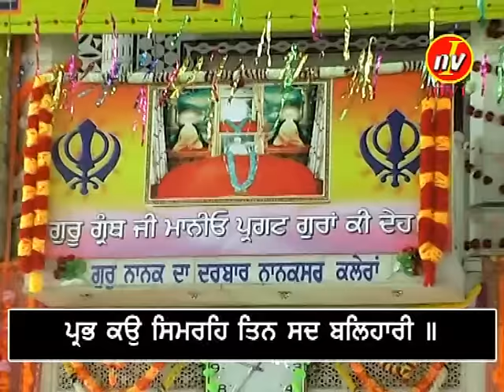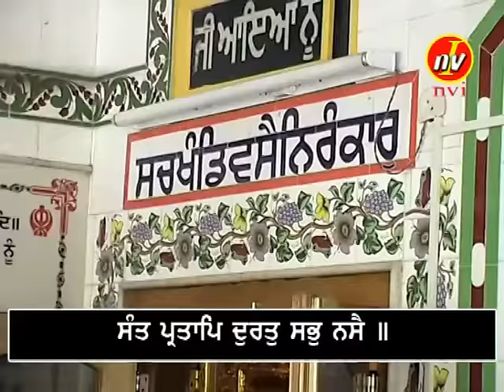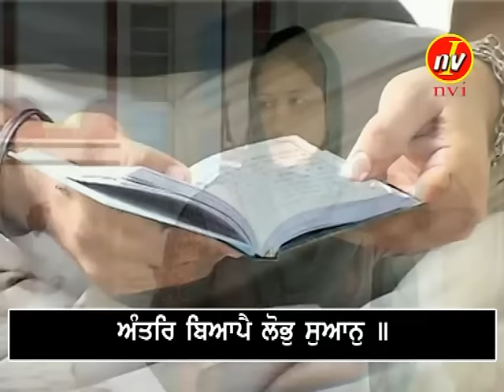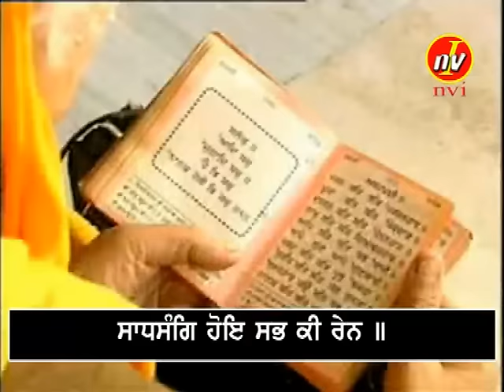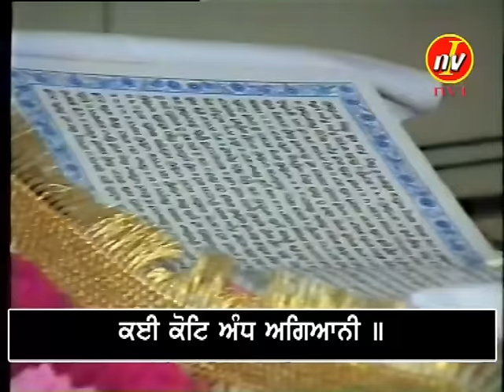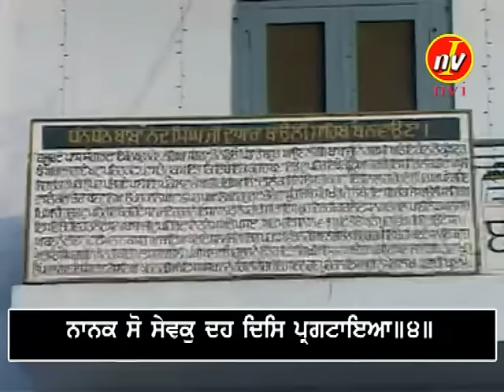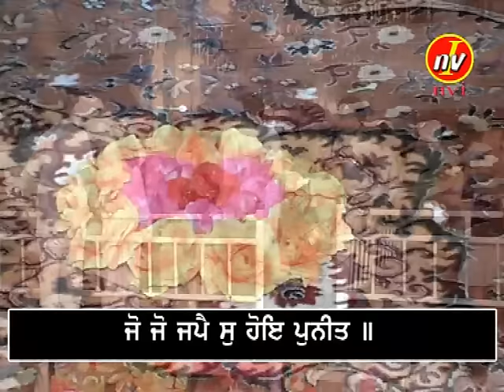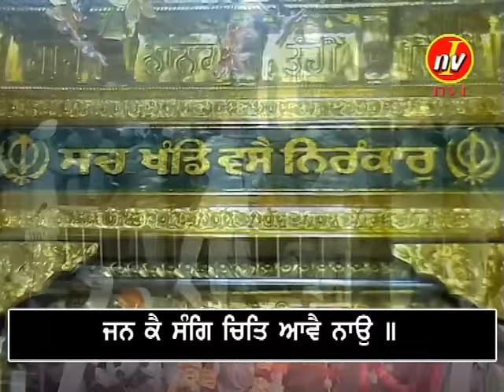Sukhmani Sahib | Full Paath | Samput | Gurbani | Ekonkar | Bhai Labh Singh | Manoke Wale |Nanaksar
ਹੋਰ ਪਾਠ ਸੁਣਨ ਲਈ ਇਹਨਾਂ ਲਿੰਕਾਂ ਤੇ ਕਲਿਕ ਕਰੋ ਜੀ

Jagat Jalanda Rakh Lay | Dukh Bhanjani Bani |

Titel : Sukhmani Sahib
(Full path of shri sukhmani sahib with sampat according to the maryada of Nanaksar. This path is in voice of Bhai Labh Singh ji)

Label : NVI NANAKSAR

ਬੇਨਤੀ ਹੈ ਕਿ ਸਾਰੇ ਦਿਨ ਵਿਚੋਂ ਥੋੜਾ ਸਮਾ ਕੱਡ ਕੇ ਗੁਰਬਾਣੀ ਕੀਰਤਨ ਸੁਣੋ ਤੇ ਗੁਰੂ ਮਾਹਰਾਜ ਜੀ ਦੀਆਂ ਖੁੱਸ਼ੀਆ ਪ੍ਰਾਪਤ ਕਰੋ ਜੀ ।
ਇਸ ਚੈਨਲ ਤੇ ਕੋਈ ਵੀ ਧਾਰਮਿਕ ਪ੍ਰੋਗਰਾਮ ਲਾਇਵ ਕਰਵਾਉਣ ਅਤੇ ਕੋਈ ਵੀ ਰਾਗੀ ਵੀਰ ਇਸ ਚੈਨਲ ਤੇ ਗੁਰਬਾਣੀ ਸ਼ਬਦ ਅੱਪਲੋਡ ਕਰਨ ਲਈ ਸੰਪਰਕ ਕਰੋ
N.V.I Nanaksar ਚੈਨਲ ਤੇ ਰੋਜ਼ਾਨਾ ਗੁਰਬਾਣੀ ਸੁਣੋ |